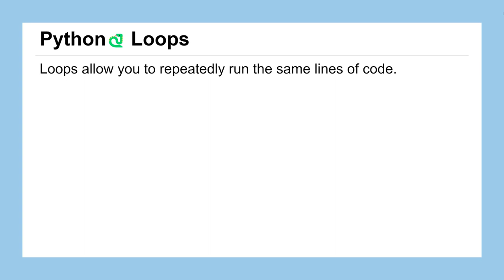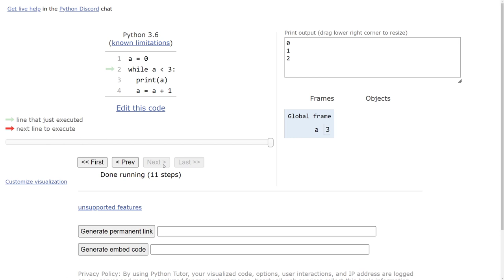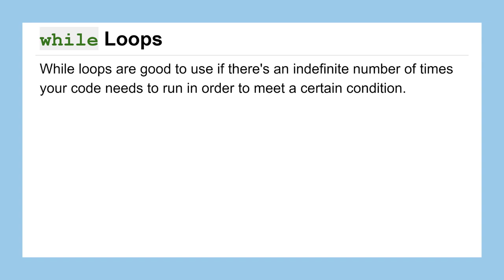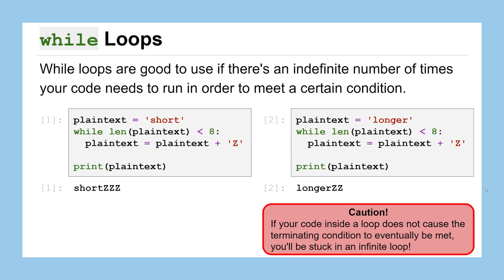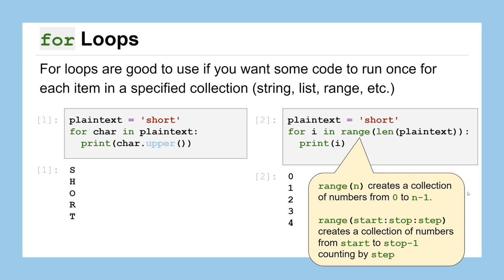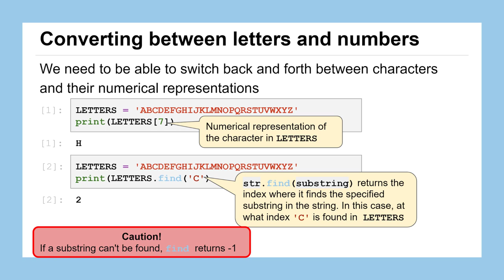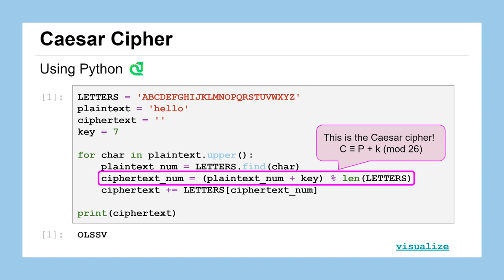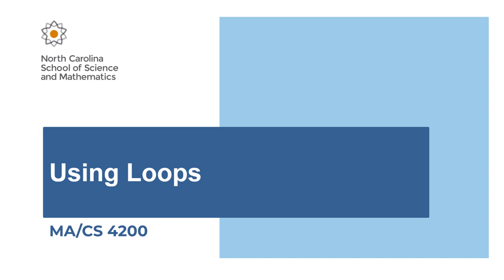Lesson 05: Loops for Ciphers